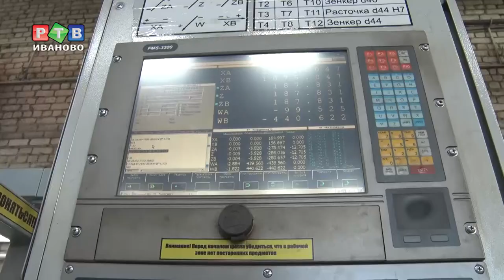Предприятию требуется 200 сотрудников